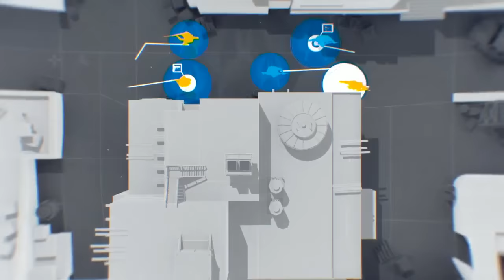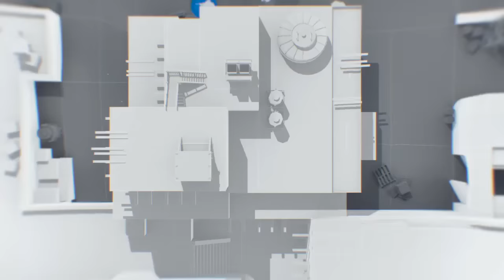ESL Pro League S4 - OpTic Gaming vs Splyce - de_cobblestone